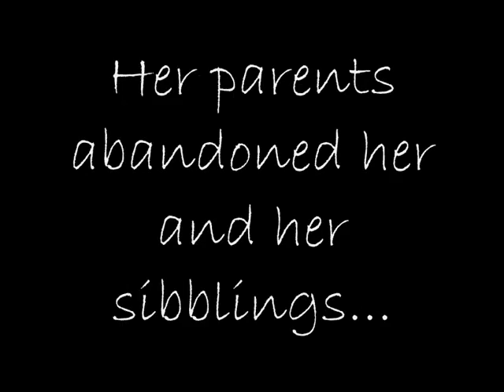Mistakes&Miracles// Alice's Promo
Alice has nothing. Her parents abandon her a few years ago leaving her to look after her two sisters and her brother. With no money Allie decides to sell her body in clubs to support them. Soon she finds herself pregnant not knowing for the father is.

Coming soon... enjoy:D!